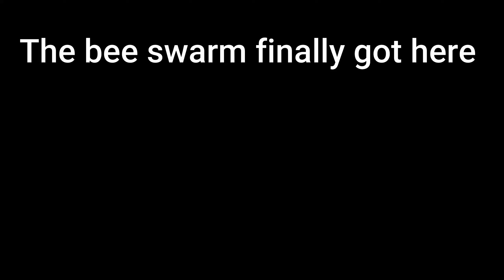Bee swarm caught on camera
we got the camera out just in time for the  honeybee swarm that finally came . one of the most amazing things we have seen before . we hope you enjoyed the video .